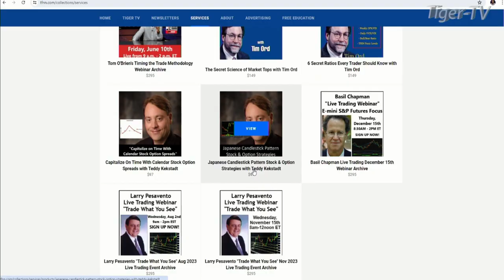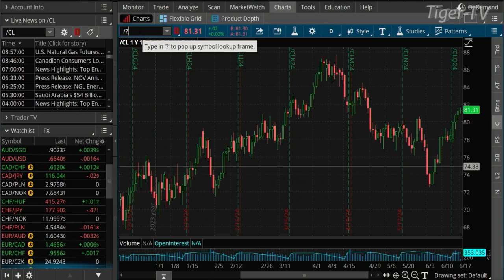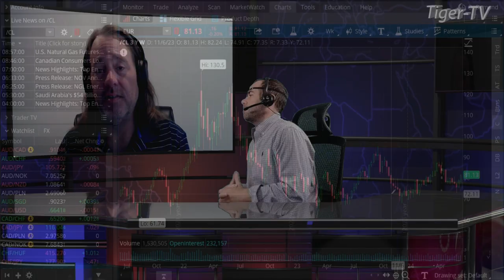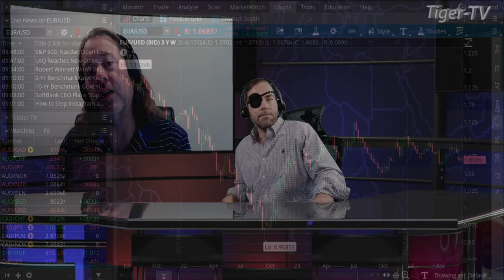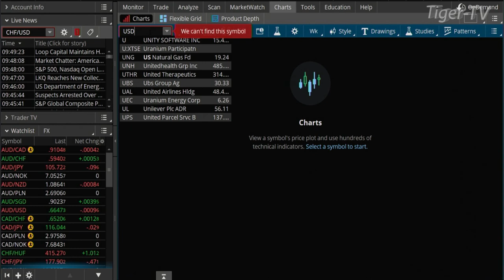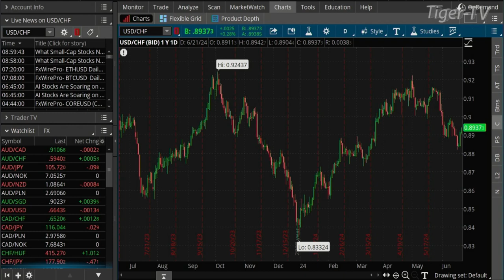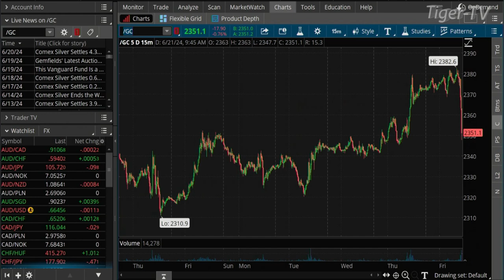June 21st, Teddy Kekstadt on The Morning Market Kickoff- 2024